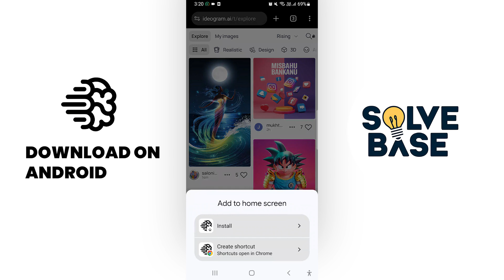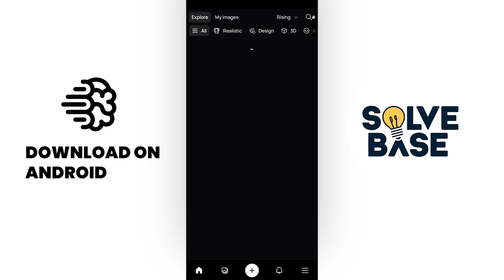How to Download & Use Ideogram AI App on Android Mobile (2025) | Full Guide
Today you will learn How to Download & Use Ideogram AI App on Android Mobile.

IdeoGram app is currently available on iPhone but not on the Android app PlayStore. So, there is another way to get the IdeoGram Android App which I'll show you in the video.